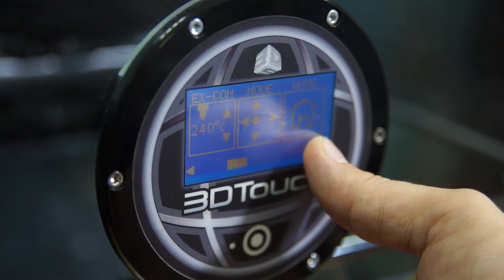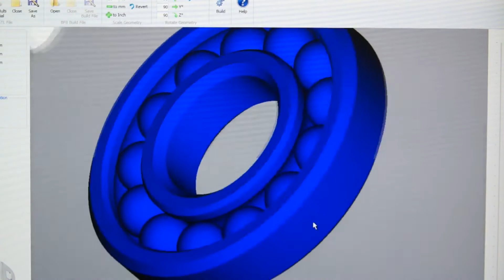Центры молодежного инновационного творчества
ГБУ «Центр инновационного развития Москвы» представляет видеоролик «Центры молодежного инновационного творчества».